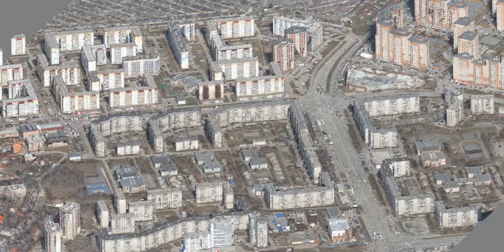3D model of Chelyabinsk city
Chelyabinsk (DMC camera)